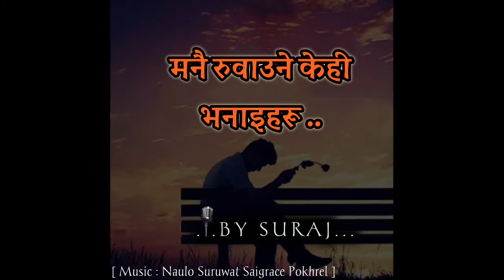Nepali Quotes || नेपाली मन छुने भनाइहरू | Broken heart Nepali Quotes By Suraj | Episode - ३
Nepali Quotes || नेपाली मन छुने भनाइहरू | Broken heart Nepali Quotes By Suraj
विभिन्न माध्यम बाट साभार गरिएको मन छुने भनाइहरू यहाँ  राखेको छु सबै स्रष्टाहरुको लेखाई प्रति सम्मान् गर्दै यो भिडियो निर्माण गरेको छु । आउने दिनमा यस्ता मन छुने भनाई,प्रेरणा मुलक भनाई , गजल,कविता,मुक्तक,सायार लगाएत सम्पूर्ण साहित्यिक विधा हरु प्रस्तुत गर्ने छु ।
यस channel मा जोडिनु भएको मा तपाईंलाई धेरै धेरै धन्यवाद , के कस्तो लागेको छ टीका टिप्पणी गरिदिनुहोला यहाँहरुको टीका टिप्पणीले मैले आफ्नो कमजोरी औल्याउन पाउने छु मैले आफूलाई बदल्न पाउने छु ।